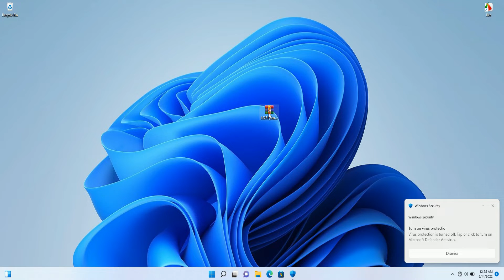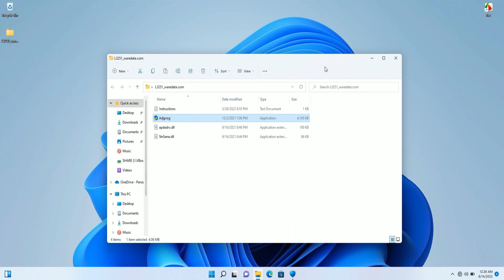How to Reset Epson L3251 With Resetter